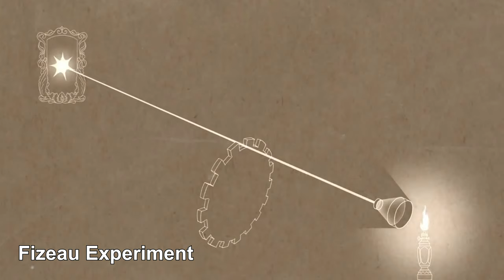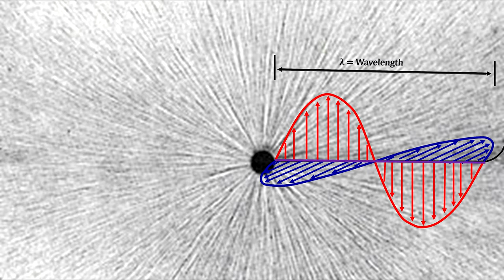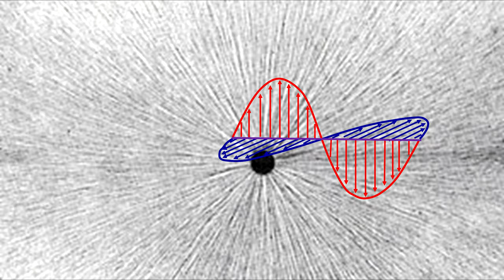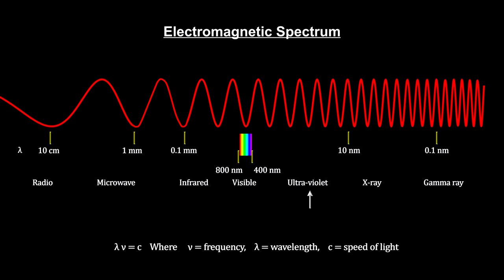Classroom Aid - Electromagnetic Radiation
In this first segment of our “How small is it” video book, we cover the microscopic world.
We start with optical microscopes and take a look at some of the things that you can see with light. We also cover light diffraction and show how it sets a limit on the size of objects we can see.
To understand how we can go further than light can take us by using electrons, we cover wave-particle duality. For that we cover particle momentum and wave interference. For a closer examination of waves, we show the famous Young Double Slit experiment that illustrates the wave nature of light. We also cover Airy Disks as a wave effect to further illustrate the limits of light microscopes.  Then we go deeper into the nature of electromagnetic radiation. Here we show how it is the very nature of empty space with its permittivity and permeability that determines the speed of light in a vacuum.
For the particle nature of light, we cover Blackbody Radiation, the radiation catastrophe and how Planck solved the problem by showing that light is created in integer multiples of a constant now called Planck’s constant.  We then cover Einstein’s photo-electric effect that showed that light was absorbed in the same multiples of light quanta. We now call these light quanta photons.
To reconcile these two views of light, we return to Young’s double slit experiment and fire photons one at a time. The interference pattern appears over time. We cover how Louis Broglie extended this wave-particle duality to include electrons and other particles, and calculated the Broglie wavelength. The conclusion is that objects interact at points like a particle, but travel through space as a wave.
We then dig a little deeper into the nature of an electron starting with J.J. Thompson’s discovery using a mass spectrometer. We then cover how Robert Milliken found the charge of a electron. With the electron’s mass and charge known, we calculate its wavelength and find it much smaller than an optical photon’s wavelength. This makes it ideal for breaking through the diffusion limit to see much smaller objects.
We end by covering how a scanning electron microscope works and using it to view very small things - down to a carbon atom!}